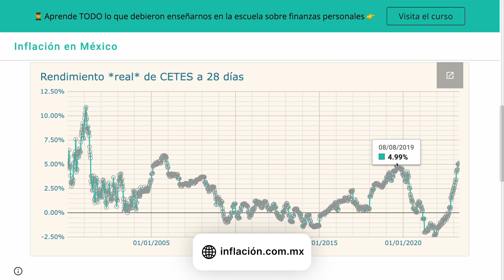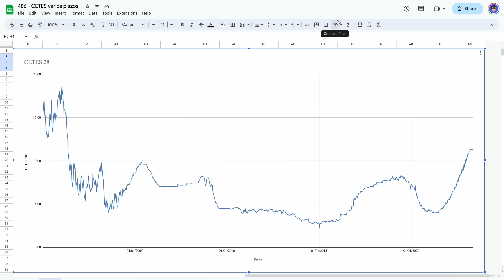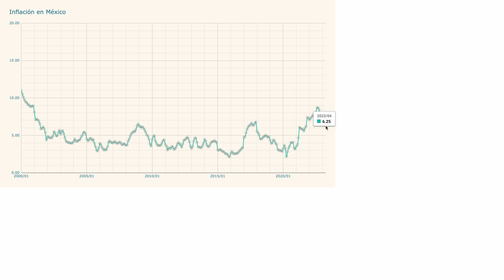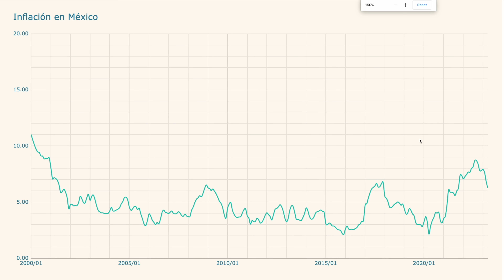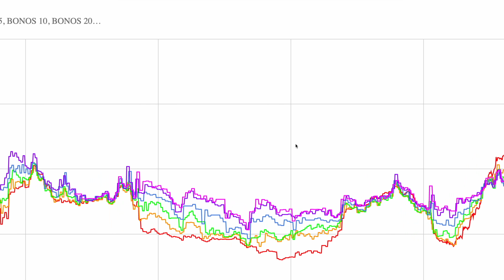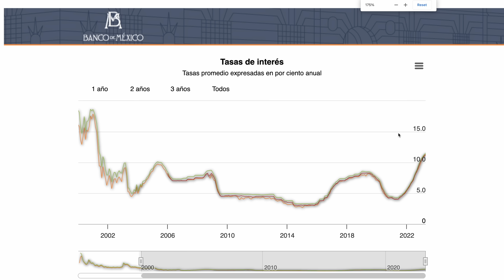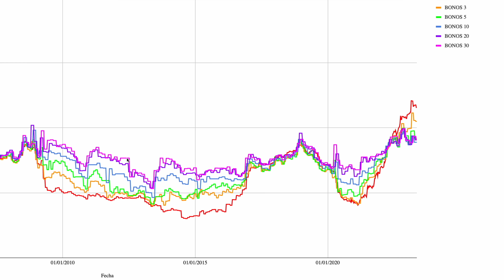URGENTE: Bajará la tasa de los CETES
Hay varias razones que podrían indicar que la tasa que pagan los CETES bajará pronto. Veamos en este video cuáles son esas razones y qué podríamos hacer como inversionistas al respecto.

🎥Mi cámara principal
📷Mi cámara barata
🎙️Mi micrófono principal
🎤Mi micrófono barato

0:00 CETES paga tasas récord en décadas
1:04 Por qué la tasa de CETES podría bajar (razón 1)
3:27 Razón 2
7:25 Razón 3
9:56 Conclusión: bajará, y rápido
11:12 Qué hacer como inversionistas